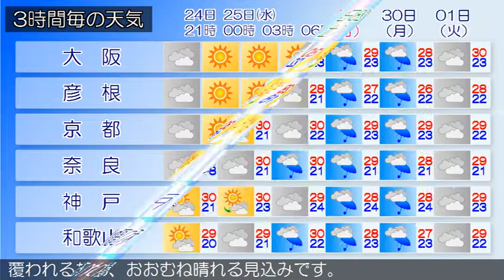2019/09/24 近畿地方の天気予報 夕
近畿地方は、気圧の谷や寒気の影響で曇り、北部を中心に雨の降っている所があります。今夜の近畿地方は、気圧の谷や寒気の影響でおおむね曇り、夜のはじめ頃にかけて雨の降る所があるでしょう。明日の近畿地方は、日本海に中心を持つ高気圧に覆われるため、おおむね晴れる見込みです。